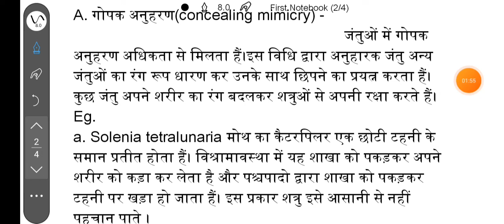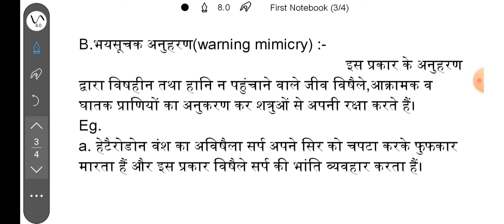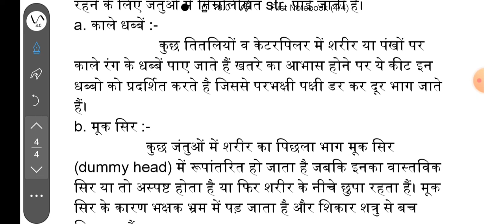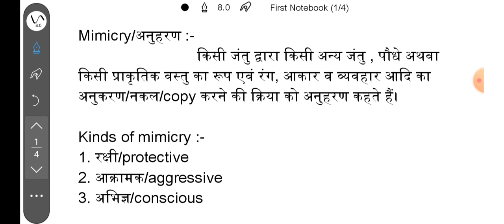mimicry किसे कहते हैं। mimicry in animals । mimicry in hindi । protective mimicry । types of mimicry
mimicry किसे कहते हैं। mimicry in animals । mimicry in hindi । protective mimicry । types of mimicry । mimicry किसे कहते हैं और यह कितने प्रकार की होती है । अनुहरण किसे कहते हैं । mimicry क्या है यह कितने प्रकार की होती हैं । mimicry हिंदी में । msc zoology notes । msc zoology notes in hindi । msc zoology online classes । msc zoology online classes 2022 । ecology । ecology and evolution । msc previous zoology notes in hindi । msc final year zoology notes in hindi ।